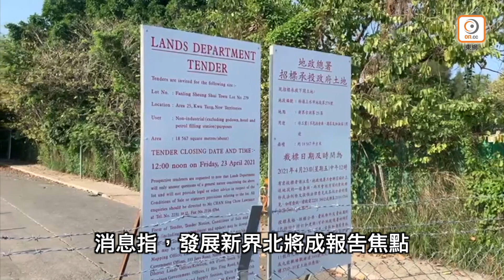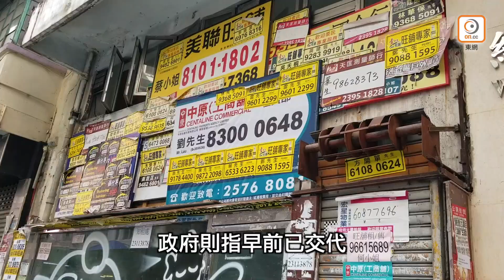【on.cc東網】東方日報A2：組港版發改委 拆局統籌建屋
香港土地供應不足，房屋嚴重短缺，多年未能紓解。本屆政府今日公布任內最後一份《施政報告》，特首林鄭月娥昨早在行政會議召開前展示今年施政報告封面，主題是迎來新局面及新機遇。她指施政報告會聚焦未來，把握機遇，特別是市民關心的房屋和土地供應問題。外界預料施政報告將成為香港回歸以來，對土地房策上動刀做大手術，當中包括討論多時的新界北發展、祖堂地鬆綁及私人協同發展，更考慮由洪水橋興建跨境鐵路系統接駁深圳前海等。有消息指政府建議開設港版發改委，研究重要政策。